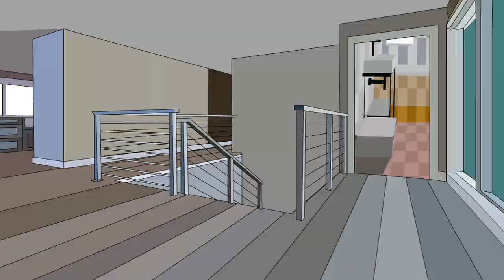Peddis Final Trailer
The final trailer, there could be up to 9 episodes.